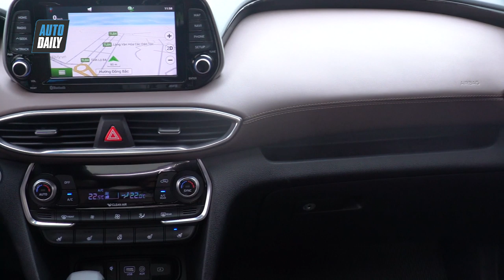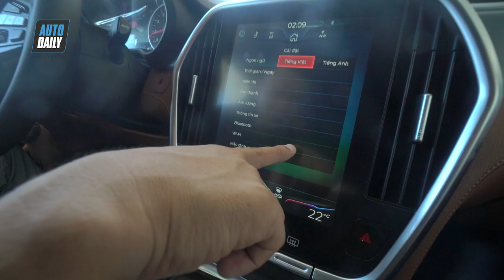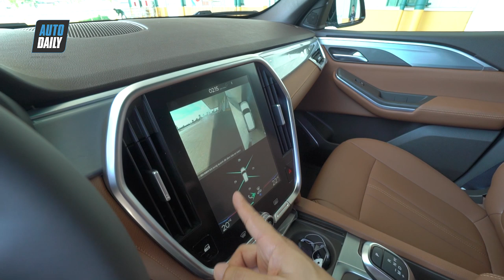VinFast Lux SA2.0 ĐỐI ĐẦU Hyundai SantaFe 2019: Bạn chọn xe nào?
VinFast Lux SA.20 ĐỐI ĐẦU Hyundai SantaFe 2019: Bạn chọn xe nào?